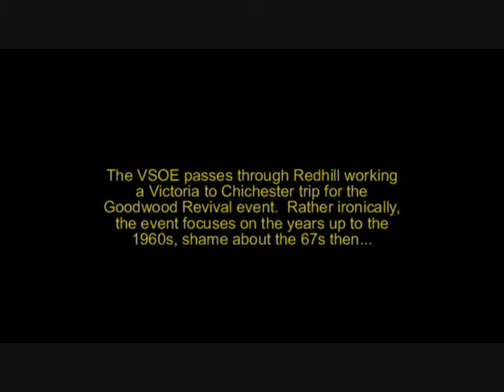VSOE through Redhill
In keeping with the Goodwood Revival event the fantastically restored Pullman set head for Goodwood, sadly the the two 67s spoile the period look